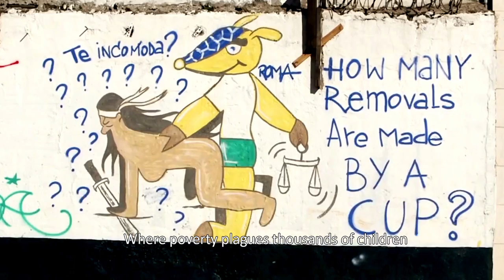ROAD TO RIO - Official Trailer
ROAD TO RIO is a completed 52 min observational documentary featuring commentary from Pelé, Zico, Gilberto Silva & Bebeto.

Synopsis:
In greater Fortaleza in the north of Brazil there were 12,777 children and adolescents recorded to be in child labour, living and working on the streets in 2013.

ROAD TO RIO follows 9 of them who won the chance to play in the 2014 Street Child World Cup.

We witness the children go on a surprising,inspiring, emotional and often amusing journey as they prepare and play in the tournament.

This is more than a fascinating window into the lives of street children, this their chance to shine!

If you would like to preview/broadcast the 52min documentary, please contact